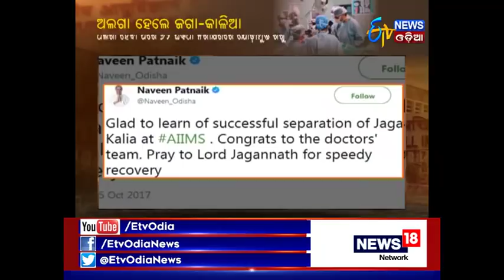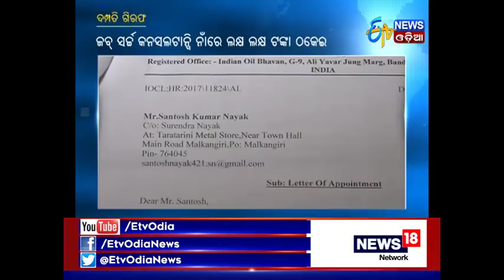ଅଲଗା ହେଲେ ଜଗା କାଳିଆ | Jaga-Kalia Operation Successful | ETV Newa Odia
After successful completion of first phase separation surgery of the conjoined Craniopagus twins Jaga and Kalia at the Neurosciences Centre of All India Institute of Medical Sciences (AIIMS) in New Delhi, the duo has been taken out of ventilator and shifted to ICU, AIIMS officials said.
ଅଲଗା ହେଲେ ଜଗା କାଳିଆ.ଚିକିତ୍ସା କ୍ଷେତ୍ରରେ ବିରାଟ ସଫଳ.AIIMSରେ ସରିଲା ଅପରେସନ କାର୍ଯ୍ୟ.